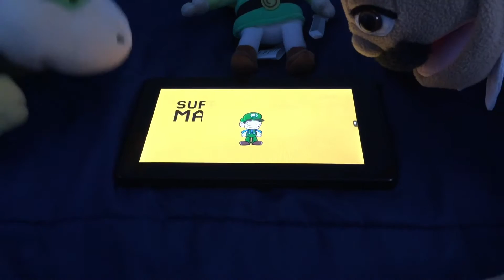Plushies react to Jacksepticeye Animated | Super Mario Maker